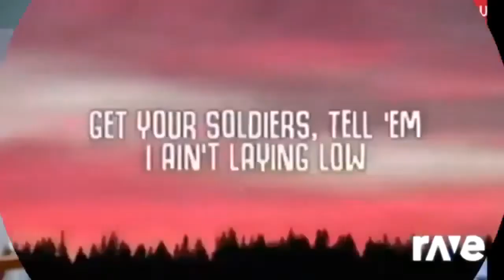Spank Train The Warming V2 V7 A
Spank Train The Warming V2 V7 A720.mp4